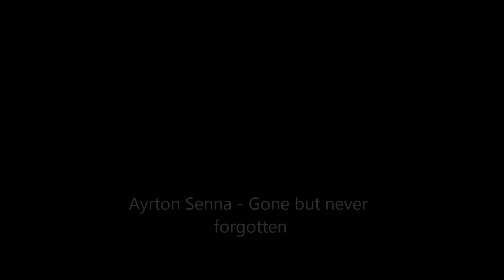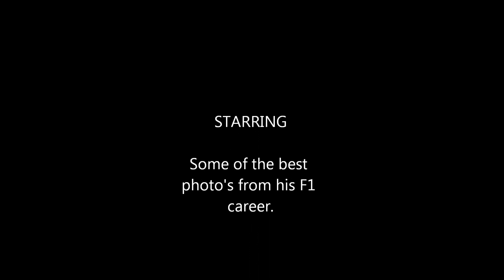Senna - Gone but never forgotten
17 anos sem nosso heroi obrigado por tudo Senna.